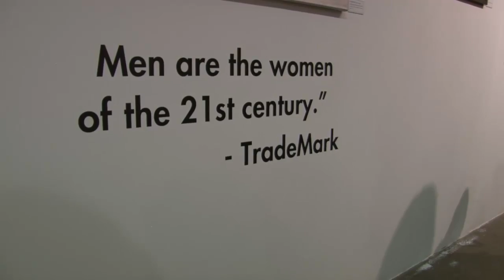Homotopia Launch Party 2013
A fantastic night at Camp & Furnace for the official birthday launch of Homotopia 2013.  Unicorns!